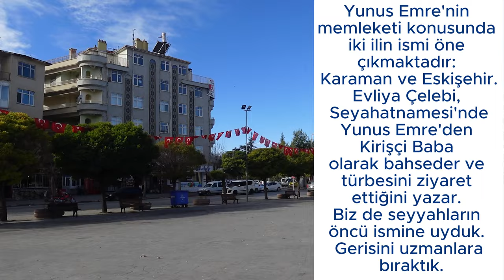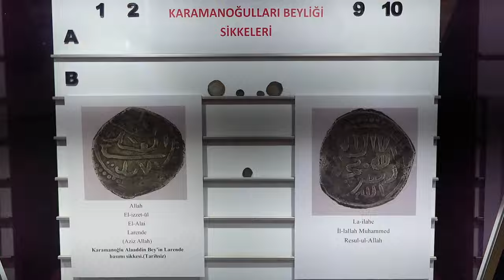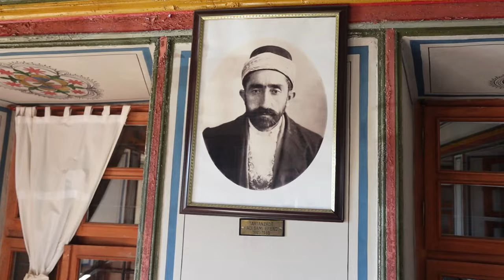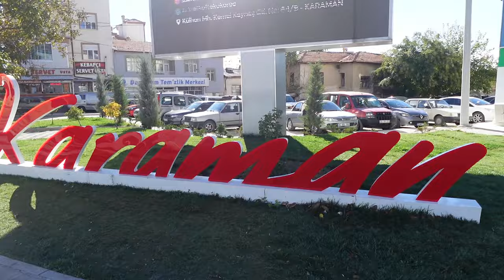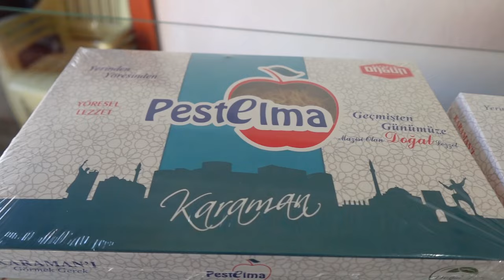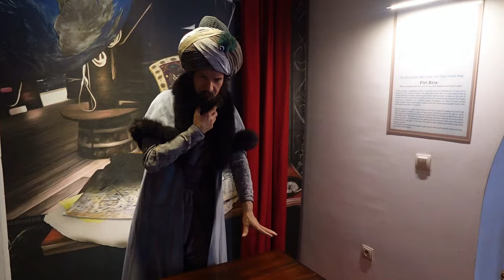Gidin, Görün, Gezin... Çok Şey Bulacaksınız / Karaman Gezi Rehberi (Dikkat! Müzede Ceset Var)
İl olduktan sonra bile önceden bağlı olduğu Konya'nın gölgesinde kalan Karaman bizi şaşırttı.
Yunus Emre'nin memleketi olma konusunda eli güçlü bir şehir olan Karaman'da aynı zamanda Mevlana Celaleddin Rumi'nin annesi Mü'mine Hatun'un da kabri bulunmakta.
Osmanlı Devleti'ne 1487'ye kadar direnen Karamanoğulları'nın merkezi olan ve eski ismi Larende olan şehirde görülecek çok şey var. Müzede sergilenen şeyi ise mutlaka görmek isteyeceksiniz. O zaman önce izleyin sonra gezin :) İyi seyirler...